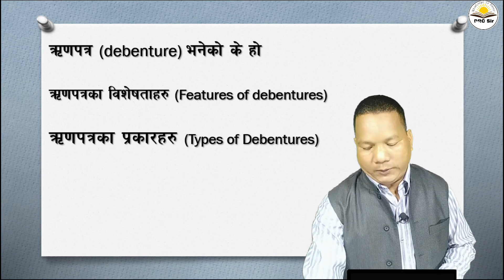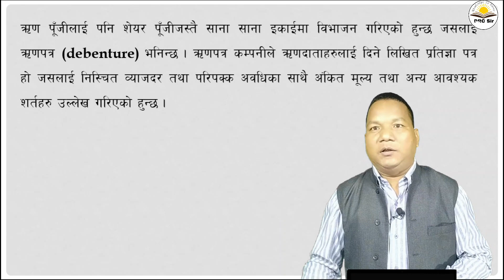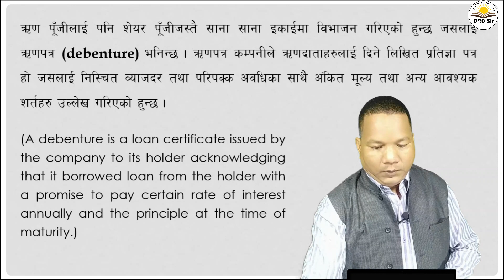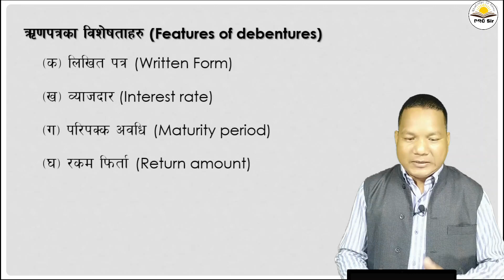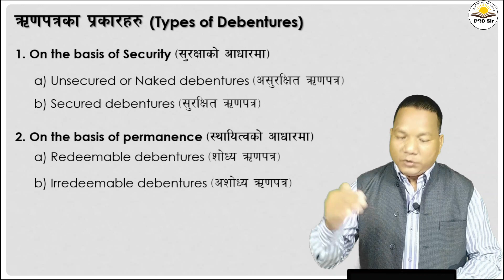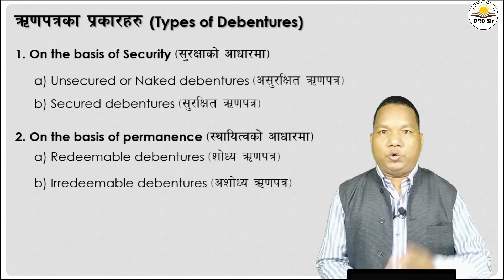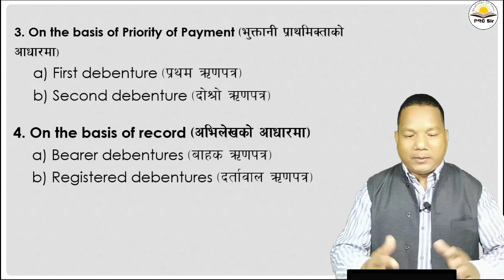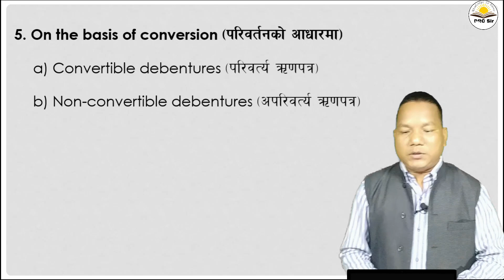What is Debenture - In Nepali ?| Features & Different Types of Debentures | Theoretical Concept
What is Debenture?
Define Debenture ?
Features of Debentures,
Different types of Debentures

Inside the video, Viewer or students can get clear knowledge and theoretical concept of Debentures in Nepali. Many features of debentures and Different types of debentures are explain in clear and simple word.

Watch related video class in the following links:

What is share and types of shares - in Nepali | शेयर तथा शेयरका प्रकारहरू | Account class – 12

यि बिषय वस्तुहरू पठ्न चाहनुहुन्छ भने यस Website / blog मा क्लिक गर्नुहेस्